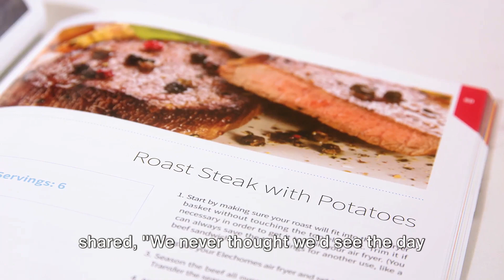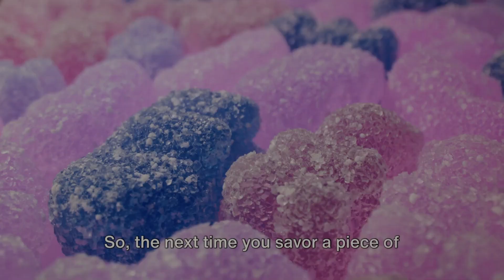THE SWEET STORY OF PERK CANDY 🍭